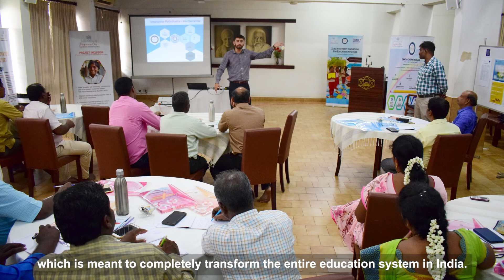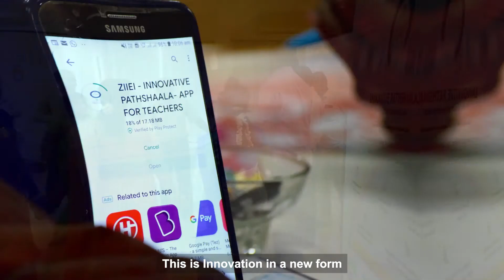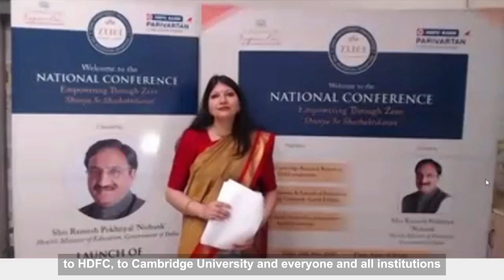Vijay bhai, Sri Aurobindo Society - Rupantar - National Conference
NATIONAL CONFERENCE 'EMPOWERING THROUGH ZERO – Shunya Se Sashaktikaran'

Sri Aurobindo Society and ZIIEI, organized the virtual National Conference "EMPOWERING THROUGH ZERO – Shunya Se Sashaktikaran" that was chaired by the Hon’ble Education Minister of India, Shri Ramesh Pokhriyal 'Nishank'.  This event was a witness to the celebration of the finest Teacher Innovators along with the launch of multiple unique initiatives promoting micro-scholarships to bringing various stakeholders of education at a common platform, and honouring innovative Education Officers & Teachers for sustained efforts.